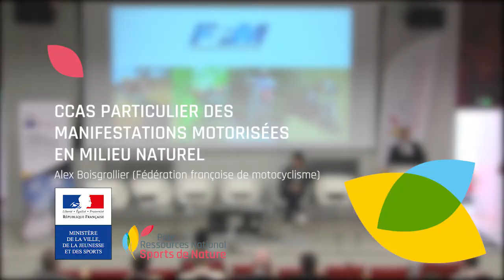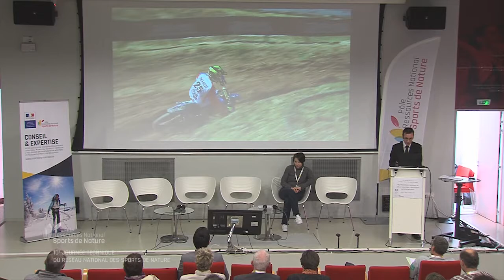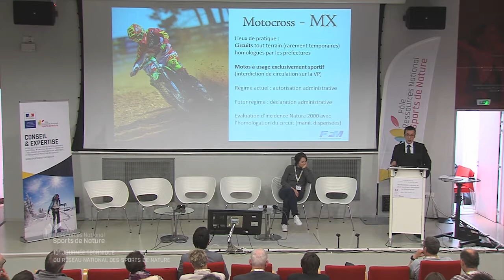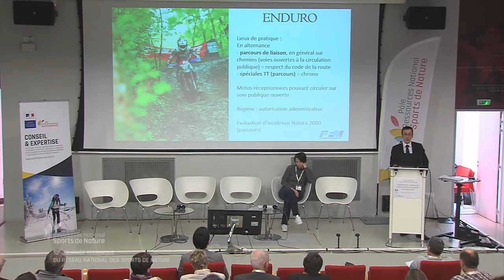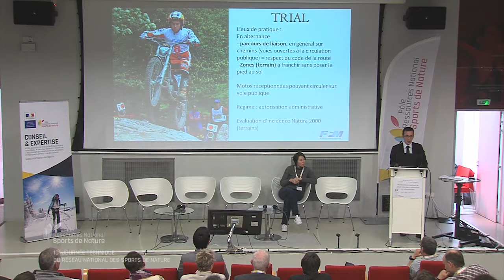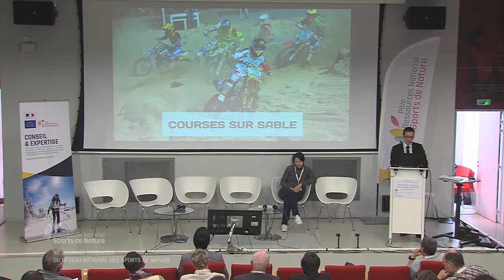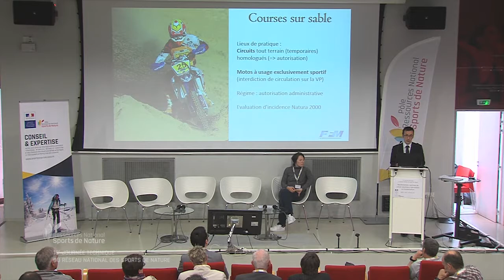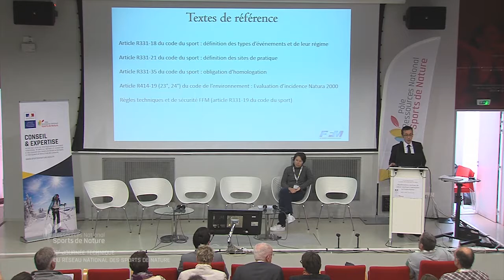Cas particulier des manifestations motorisées en milieu naturel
Cas particulier des manifestations motorisées en milieu
naturel, Alex Boisgrollier (Fédération française de
motocyclisme)